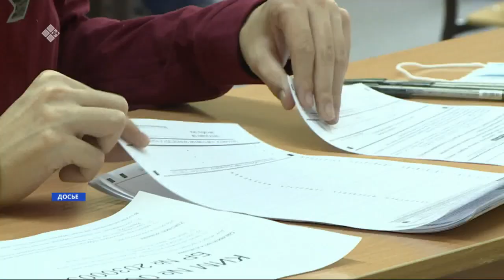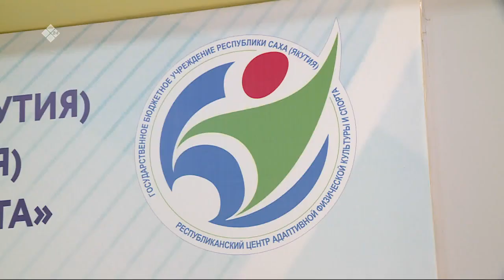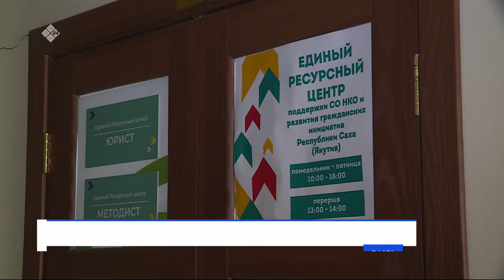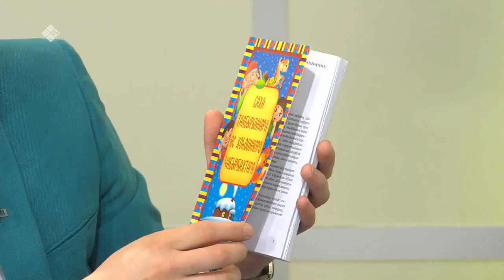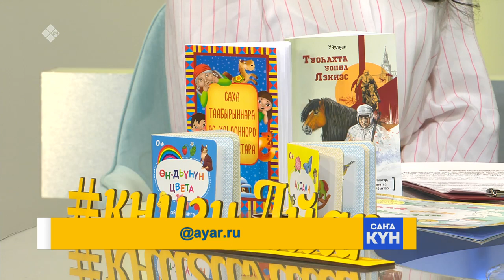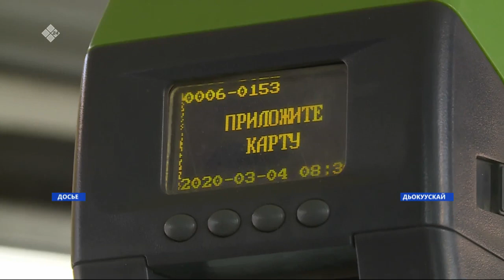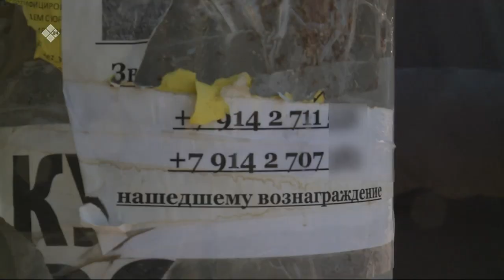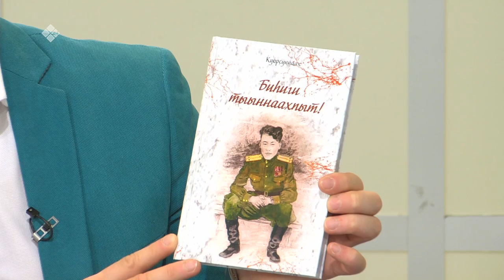«Саҥа Күн» (14.05.21)